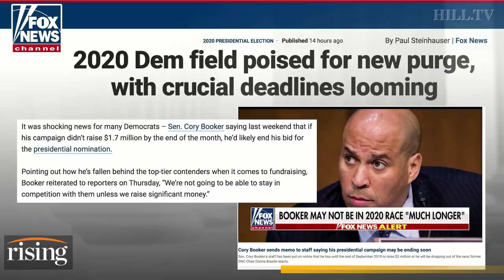NH Journalist Paul Steinhauser: Andrew Yang's surprising answer on Biden Ukraine scandal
New Hampshire journalist Paul Steinhauser shares what the 2020 candidates are doing in the state.